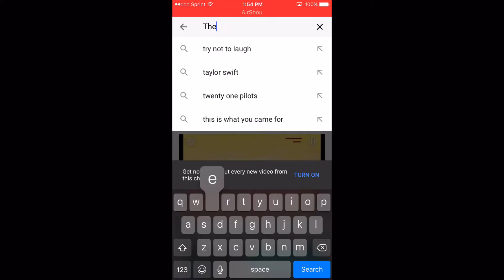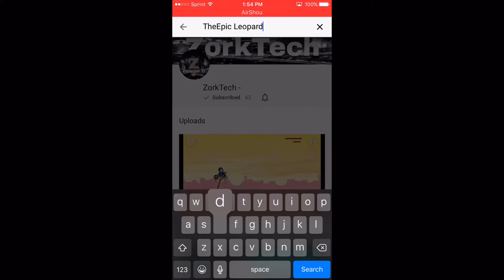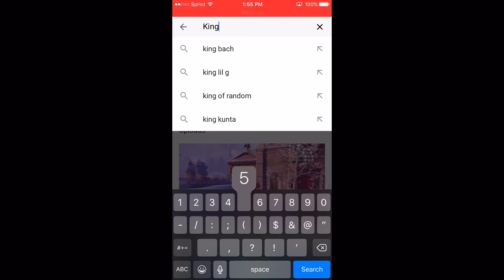shout out sunday #5 grow your channel